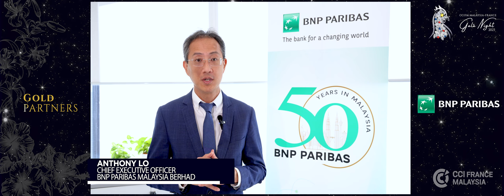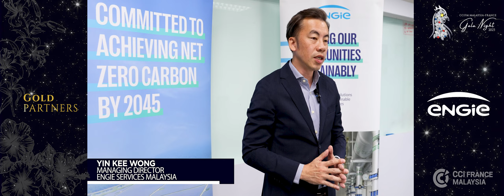Commitment to Malaysia - Gold Partners 2 CCIFM Malaysia France Gala Night 2023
Raymond Lim, Vice President Custumer Services APAC of Airbus
Anthony Lo, CEO of BNP Paribas Malaysia Berhad
Yin Kee Wong, MD of Engie Services Malaysia
Grace-Lingjia Colin, MD of Éolane Malaysia
share their commitment to the economic development of Malaysia.

The Malaysian French Chamber of Commerce & Industry / CCI France Malaysia (CCIFM) held its Gala Night on 2nd November 2023 in JW Marriott Kuala Lumpur celebrating the business relationship between the two countries. Malaysia-France bilateral trade reached new heights close to €6.2 billion euros in 2022. France and Malaysia have long enjoyed a robust and dynamic trade partnership, and this momentous occasion demonstrates the strength and resilience of their economic ties. The Gala Night was an opportunity to reflect on the past, acknowledge the present, and look forward to the future of bilateral trade relations.